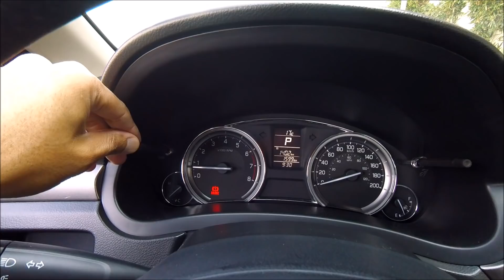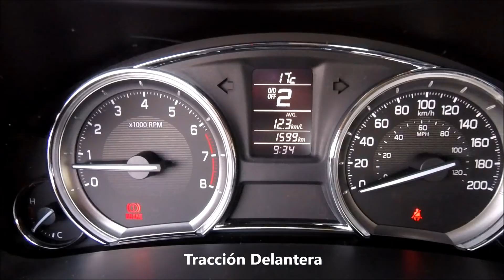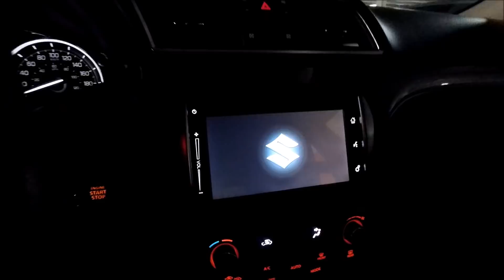Suzuki Ciaz RS 2018 - Prueba de Manejo | ADN Automotriz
Manejamos Suzuki Ciaz RS 2018, sedán compacto proveniente de la India, que gracias al Kit deportivo "RS", transmite deportividad, modernidad y pone al auto al día, en el competido segmento. Aunado a un generoso espacio interior, calidad de materiales y eficiencia en combustible. Te invitamos a conocer el Análisis y TestDrive en donde conocerás a detalle todo acerca de este auto como; consumos, competidores, garantías, impresiones de manejo y todo lo que necesitas saber acerca de este producto.

Te compartimos la liga a la Reseña Escrita, en donde te traemos mas detalles sobre el Análisis, Fotos y Prueba de manejo.

Motor 4 cil. 1.4L 100HP 98 lb/ft.
TM 5vel o TA 4vel
Rines 16"pulgadas
Pantalla Touch 7"pulgadas
Bolsas Aire Frontales

Versiones y Precios en México:
GLS TM $234,900 MXN
GLS TA  $249,990 MXN
GLX TM $254,990 MXN
GLX TA  $269,990 MXN
RS  TM  $264,990 MXN
RS  TA   $279,990 MXN (versión a prueba)

Consumo Promedio en la Semana de Prueba: 12.6 km/lt

No olvides seguirnos en nuestras redes sociales, en donde día a día, te informamos sobre todo lo que acontece del Mundo Automotor, así como en tiempo real, nuestros comentarios, e impresiones, de los productos que semana a semana estamos manejando.